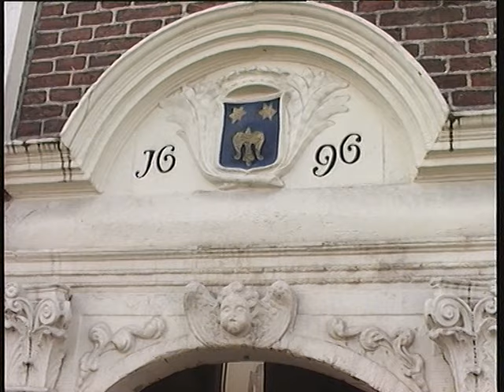Aquarius Archief - Wibra Brand 28 April 1990 - Leeuwarden - 1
Unieke opnamen gefilmd door Koos Wielenga, Leeuwarden.
Digitaal nabewerkt door Tjalling Brookman, Leeuwarden.
Bij deze brand op 28 april 1990 worden de panden van de Wibra en Kooistra's Kledinghuis totaal verwoest.
De ernaast gelegen winkel 'Brilmij' brandt gedeeltelijk uit. Aan de andere zijde van de steeg blijft de kledingzaak in het monumentale pand van Hotel Bellevue gespaard.